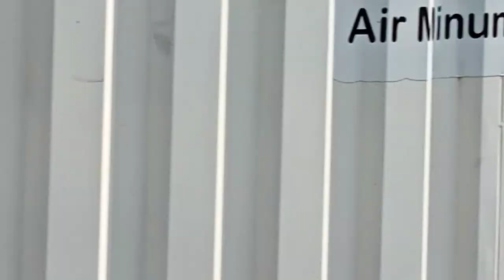TRUKOLENG#salamsatuaspal#ada yang tau jembatan kembar ini didaerah mana? komen dong